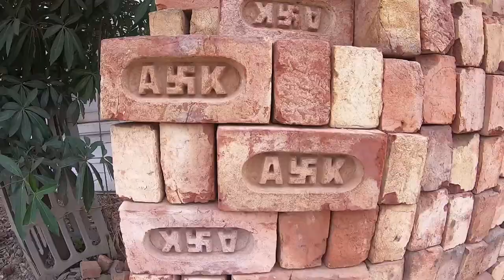HAWA MAHAL and FIRE PAAN in New Delhi - vlog 24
In this episode I travel back to Delhi from Jaipur after quickly visiting the famous Hawa Mahal palace and the aunt of our tour guide Dushyant. Back in Delhi I join the G Adventures group for our last dinner together.